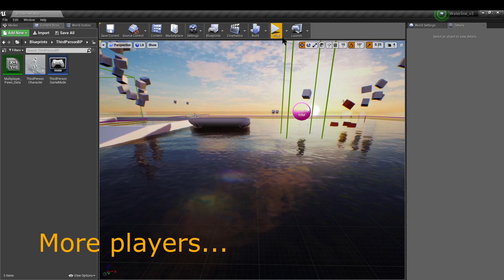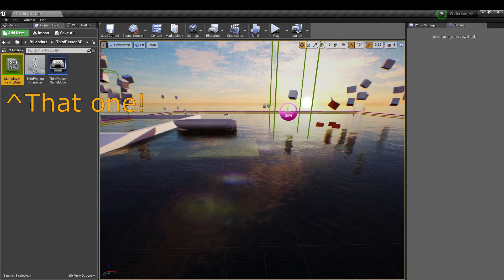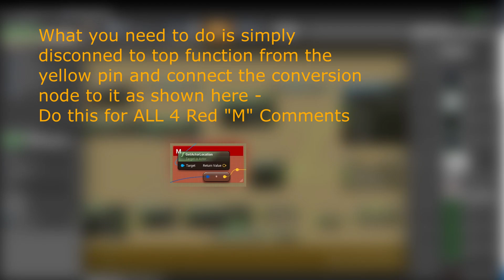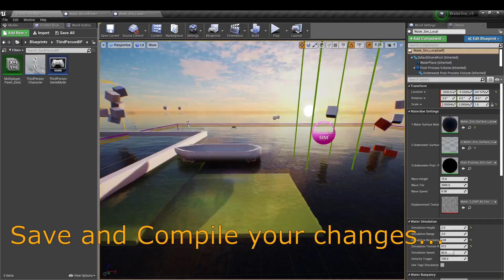Waterline 3.0 Multiplayer Tutorial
In this short video we look at how we can enable the Dedicated Server features of Waterline. Please note that these are not strictly out of the box solutions an you will have to make some minor changes to the Blueprints as covered here - these normally take about a minute or two to implement.

Because online set-ups can be extremely different from project to project we also show some of the methods used to get a Dedicated Server working - feel free to come up with your own implementations if needed!

Lastly while the buoyancy is functional common issues of syncing physics objects and interactions across a network will be visible here - while we recommend looking into some other 3rd party solutions for this, we can't be sure that they will work with the buoyancy.